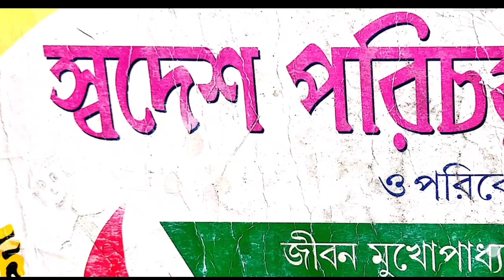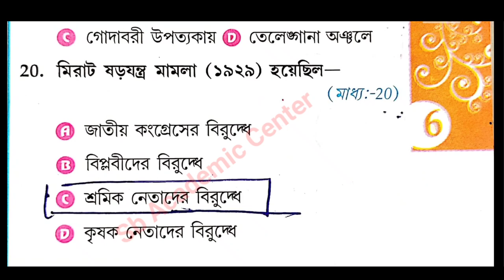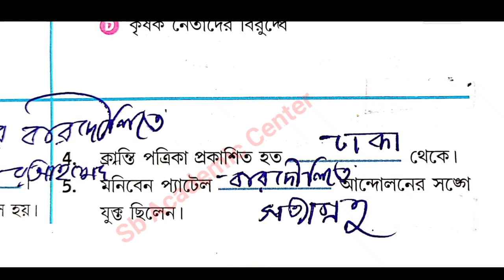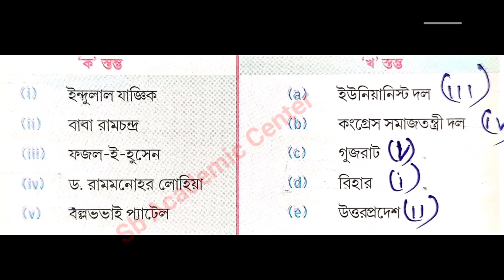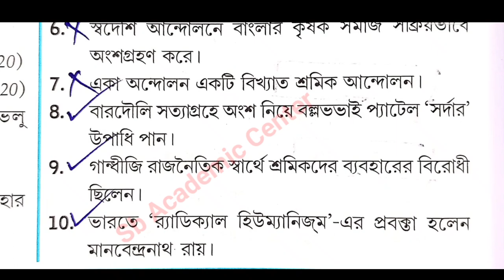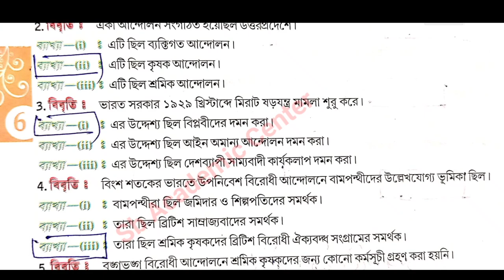Madhyamik History Jibon mukhopaddhay 6th chapter Class 10 /বিশ শতকের ভারতে কৃষক, শ্রমিক ও বামপন্থী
Madhyamik History Jibon mukhopaddhay 5th chapter Class 10 /বিকল্প চিন্তা উদ্যোগ বৈশিষ্ট্য পর্যালোচনা

বিশ শতকের ভারতে কৃষক, শ্রমিক ও বামপন্থী আন্দোলন : বৈশিষ্ট্য ও পর্যালোচনা (ষষ্ঠ অধ্যায়)

বিশ শতকের ভারতে কৃষক, শ্রমিক ও বামপন্থী আন্দোলন (ষষ্ঠ অধ্যায়) মাধ্যমিক দশম শ্রেণীর ইতিহাস প্রশ্ন ও উত্তর | West Bengal Madhyamik Class 10th History Bis Sataker Bharote Krishok Question and Answer

MCQ | বিশ শতকের ভারতে